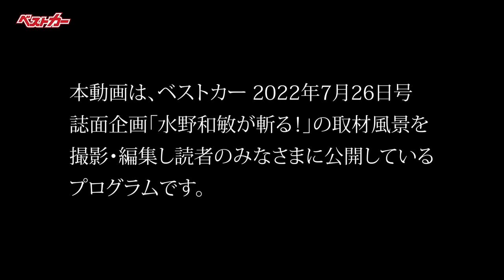【水野和敏が斬る!!】革新のアウトランダーPHEVか、それともBEVのiX3か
★ベストカー7月26日号の購入はコチラから！

ベストカー7月26日号からお届けする『水野和敏が斬る』
今回は三菱アウトランダーPHEVとBMW iX3に乗りました。

プラグインハイブリッドのパイオニア的存在のアウトランダーPHEV。精悍なマスクで登場した現行型はエコ的な視点だけではなく、三菱伝統のAWD制御をさらに煮詰めた個性が光るSUVです。

いっぽうのiX3はBMWの売れ筋SUVであるX3をベースとしたBEV。その作り込みはBMWの知見が光るのか？

水野さんが2車の作り込みからそれぞれの特色を分析します！